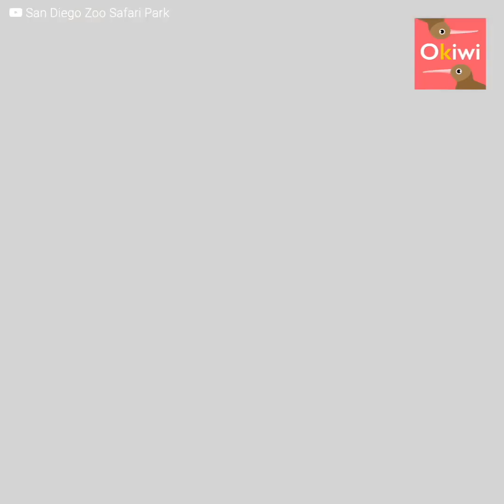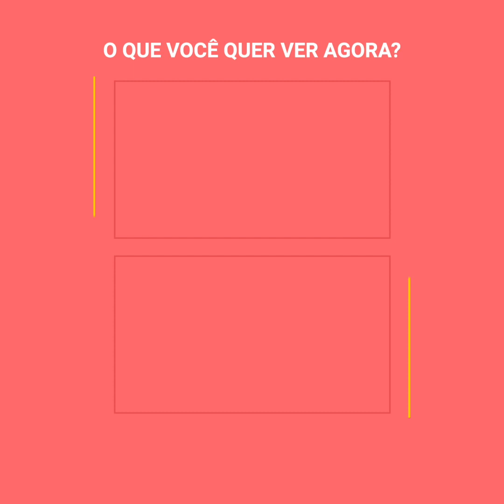Mãe gorila se reúne com seu bebê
Esta mãe gorila tinha acabado de dar à luz um adorável filhote, mas os tratadores perceberam que algo estava errado. O bebê gorila nasceu com graves problemas respiratórios, por isso teve que ser arrancado dos braços da mãe para tentar recuperar sua saúde.
Agora, depois de uma semana sem o filho, a gorila volta a se encontrar com ele, embora os cuidadores temam uma possível tragédia. Esta mãe reconhecerá seu bebê?